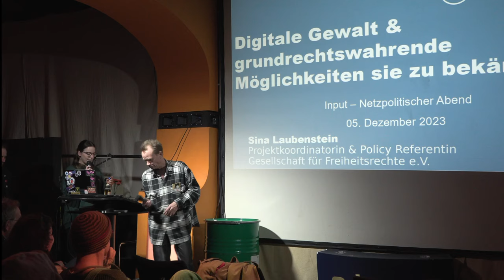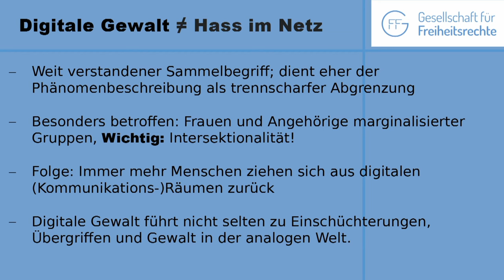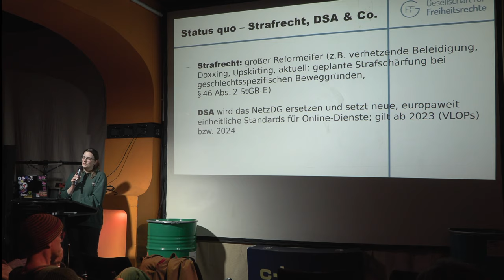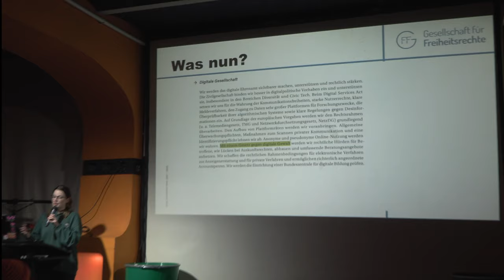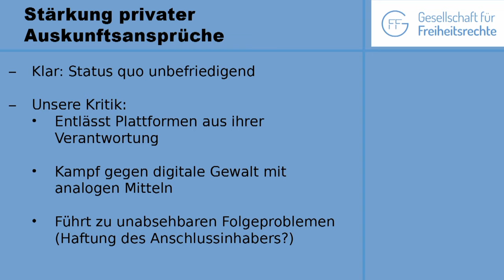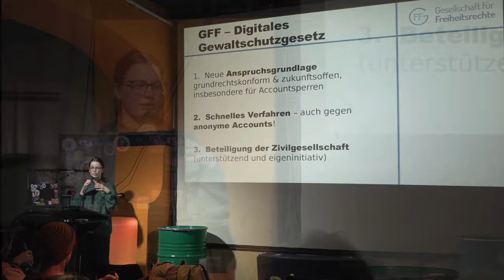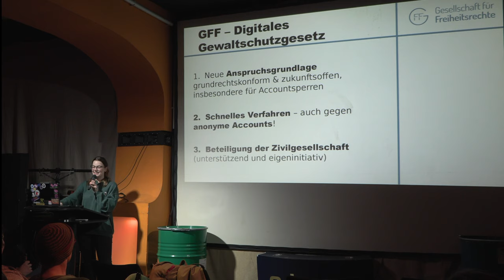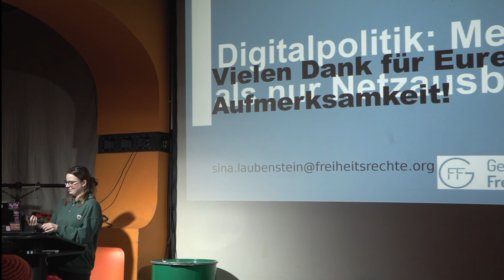Digitale Gewalt und grundrechtswahrende Möglichkeiten sie zu bekämpfen – Sina Laubenstein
Sina Laubenstein ist Politikwissenschaftlerin und seit November 2021 Teil der Gesellschaft für Freiheitsrechte. Sie arbeitet im Projekt zum Digitalen Gewaltschutz und ist Teil des Policy-Teams. Sie arbeitet außerdem noch beim Institute for Strategic Dialogue und leitet dort ein Projekt zu Online-Antisemitismus. Zudem setzt sie im Rahmen des Business Council for Democracy Trainings zu digitalen Gefahren in Unternehmen um. Vorher hat sie bei den Neuen deutschen Medienmacher*innen das Projekt „Die Würde des Menschen ist unhassbar – No Hate Speech“ geleitet, das, unter anderem, die Umsetzung der Europarats-Initiative „No Hate Speech Movement in Deutschland“ umfasste.